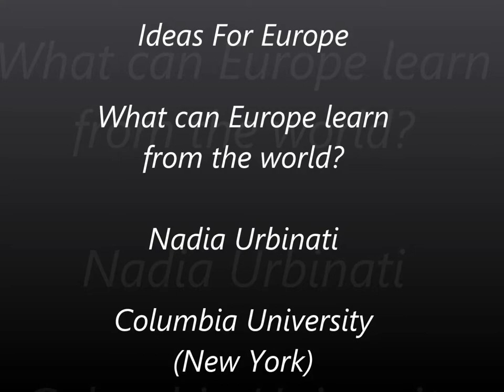Nadia Urbinati - Ideas for Europe